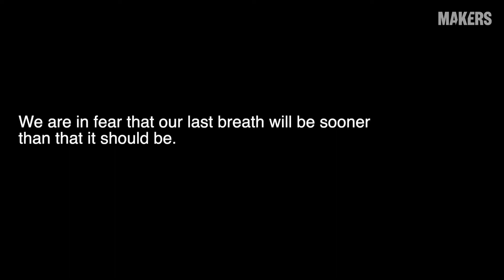Natasha Ofili | The 2021 MAKERS Conference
Actor, Writer, Filmmaker, Activist and Founder of NIOVISION, shares her experiences  as a Black, deaf actor and talks about her role on the hit Netflix series, The Politician, the need for representation in media, and her viral video, Am I Next?, inspired by the death of George Floyd and police violence targeting the Black community. With ASL Interpreter Amber Berteloot.